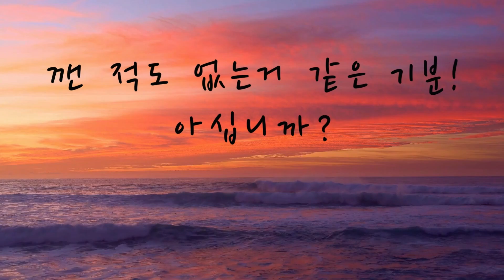연인 20회 나 뻔한 엔딩 원해요! 제발, 플리즈! 해피엔딩!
근데 이 모든게 왠지 연준에게 달려있을듯한 이 느낌적인 느낌, 어쩌지?